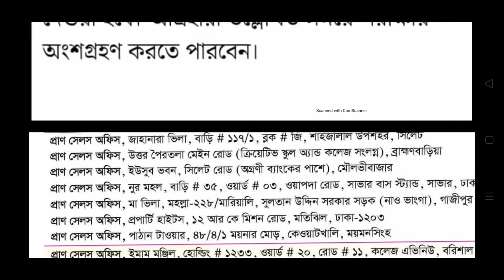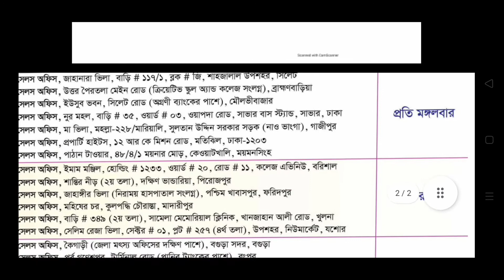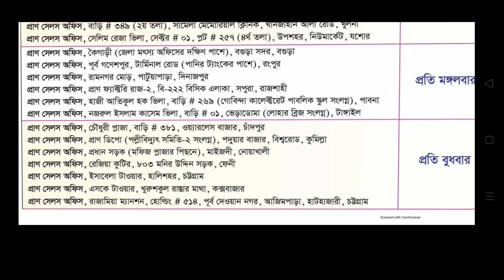Pran group job circular No Experience। বাংলাদেশ জুড়ে প্রাণ গ্রুপের SR পদে বিশাল নিয়ােগ বিজ্ঞপ্তি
বাংলাদেশে প্রাণের সেলস রিপ্রেজেন্টেটিভ পদে বিশাল নিয়ােগ ।  সমগ্র বাংলাদেশ জুড়ে প্রাণ গ্রুপের SR পদে বিশাল নিয়ােগ বিজ্ঞপ্তি ।